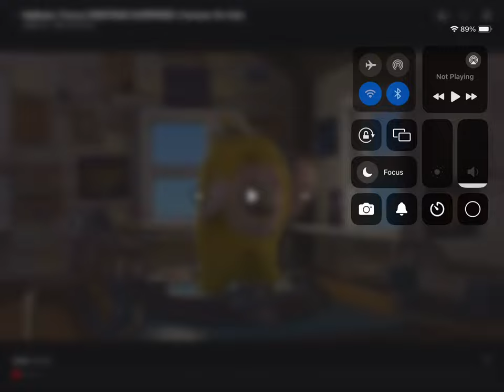Oddbods funny Christmas/Christmas/oddbods funny cartoon